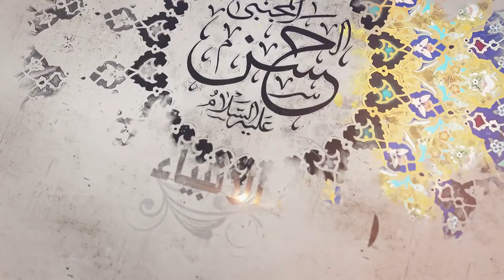275- شرح أصول الكافي - باب تسمية مَن رآه عليه السلام - الحديث الأول - السيد جعفر الشيرازي